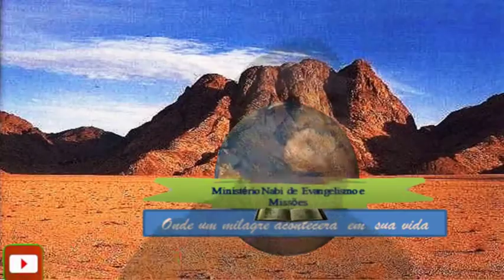O Livro do Profeta Daniel | Como olhar para o futuro com ele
O Livro do Profeta Daniel | Como olhar para o futuro com ele, Daniel era um dos cativos de israel, mas não deixou se contaminar com as iguarias do rei, que o havia aprisionado. Antes confiou em Deus e teve grande sucesso.